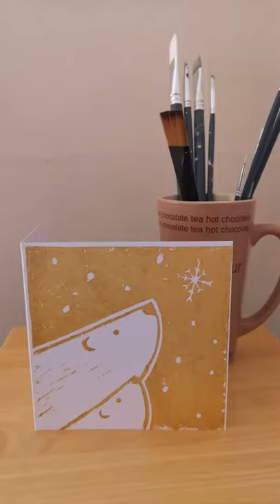Polar Bear Card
A little time-lapse video of how I created my polar bear card.
Lino printing technique.